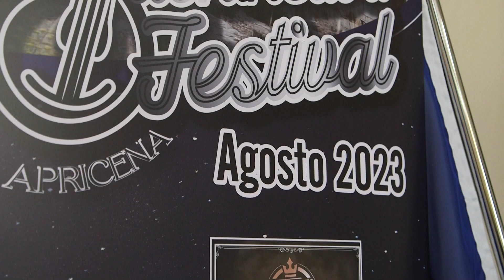Corsa al biglietto per ‘Suoni in Cava Festival 2023’. Debutto 17 agosto Cava Dell’Erba di Apricena